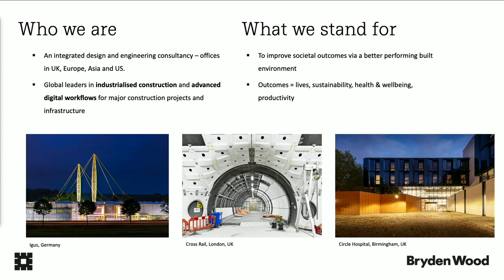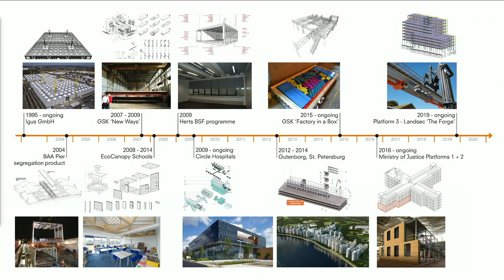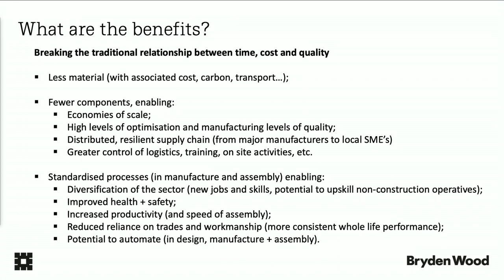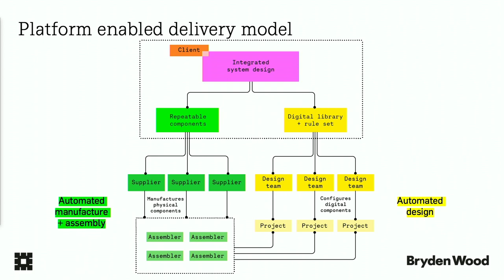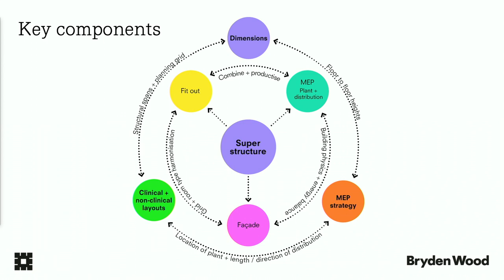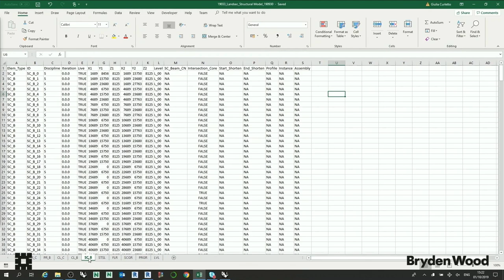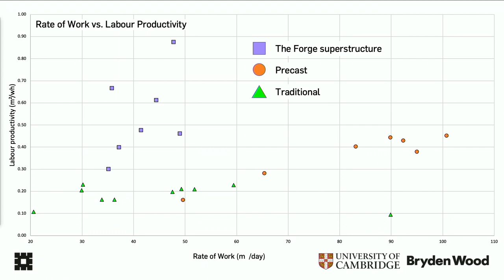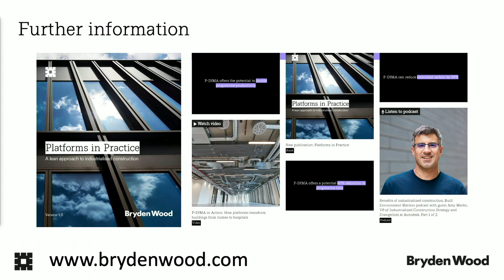2023 Annual Conference Keynote: Bryden Wood, Jaimie Johnston MBE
Jaimie Johnston is Board Director and Head of Global Systems at Bryden Wood.

Jaimie is a recognised global leader in systemising and accelerating the design and construction of major infrastructure. Together with others at Bryden Wood, he is the originator of the Platforms approach to DfMA and the author of four books on this topic including the new deployment manual, Platforms in Practice . He is a leading thinker on the future of industrialised construction and is at the forefront of both private and public sector ambitions to adopt manufacturing-led design and construction practices.

He joined Bryden Wood in 1995 and has been instrumental in leading the company’s expansion from disruptive start-up to 300+ people across 9 offices worldwide. He was an original member of the UK Government BIM Task Group and was the co-author of the 'Design for Manufacture + Assembly' overlay to the RIBA Plan of Works.

Jaimie's books on P-DfMA include ‘Delivery Platforms for Government Assets: Creating a Marketplace for Manufactured Spaces’. This work was adopted as a key articulation of the UK Government’s aspiration to adopt a more industrialised approach to construction and was referenced in their ‘Construction Playbook’ and the Construction Innovation Hub’s ‘Product Platform Playbook’, which describes it as ‘seminal’. The P-DfMA approach is also central to the Infrastructure and Project Authority’s ‘Transforming Infrastructure Performance: Roadmap to 2030’.

Jaimie was awarded an MBE for Services to Construction in the Queen's Birthday Honours List, June 2021. In 2022, he co-authored the RIBA-published book: Design to Value.

Bryden Wood is a global company of creative technologists, designers, architects, engineers and analysts. They are shaping the future of construction by bringing integrated expertise, innovation, deep experience, open minds and creativity to unravel the most complex problems and create exceptional, sustainable design solutions – all for a better built environment. They are leaders in the theory and practice of Modern Methods of Construction (MMC), the Platform approach to Design for Manufacture and Assembly (P-DfMA), generative design, creative technologies, integrated design and automation in construction. All of which support their driving purpose: Design to Value.

The Building 4.0 CRC conference was hosted on 11th October 2023, and more details can be found here: